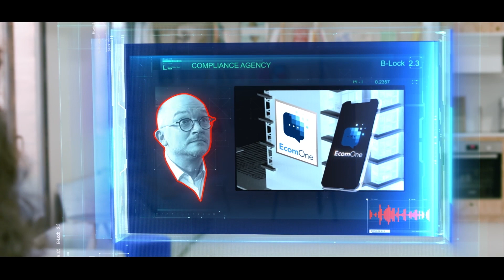RGPD - Épisode 4 : protection des données personnelles et sous traitance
RGPD, protection de données, consentement, données personnelles, sous-traitance,
conformité, compliance, e-learning, formation